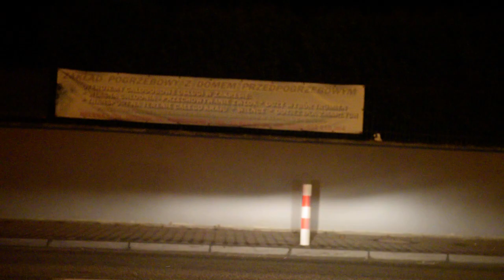Opatów nocą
Opatów to miasto powiatowe w woj. świętokrzyskim